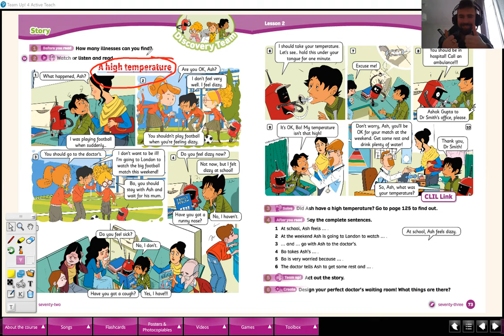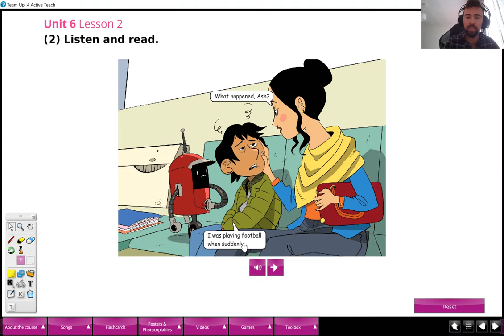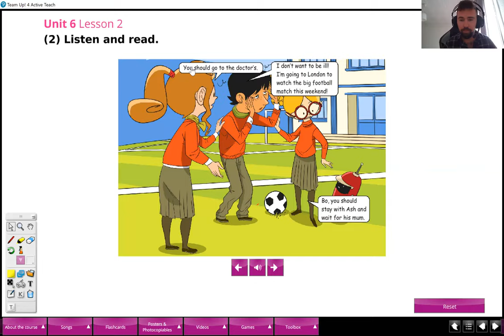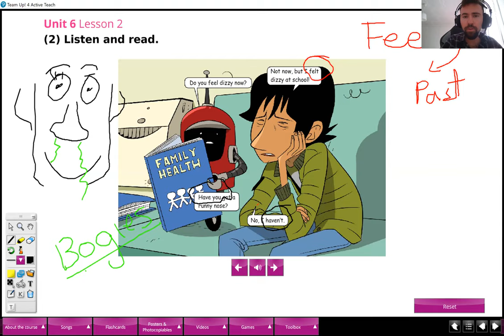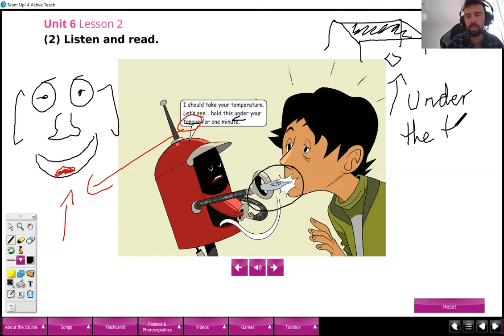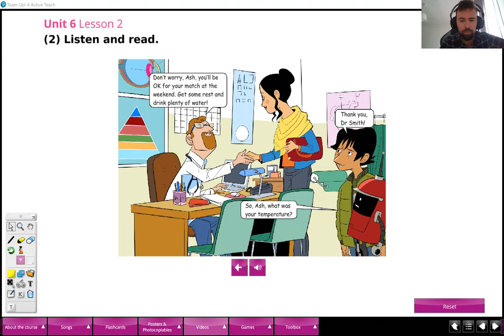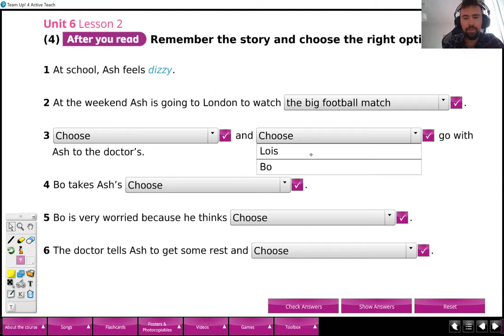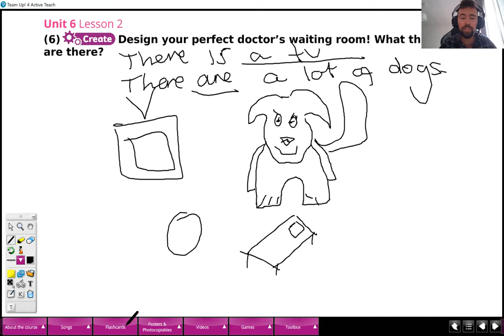English Class for Kids 4 with teacher Ben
Nuestro teacher Ben nos muestra como funcionan las clases virtuales de inglés para nuestros niños y niñas de kids 4 (primaria). Esta clase se llama "A high temperature".